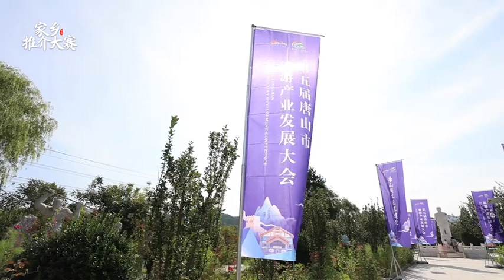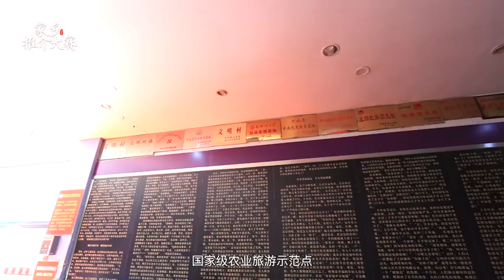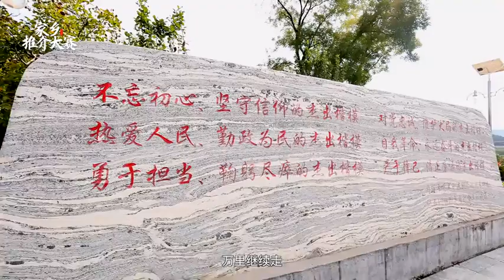1621 遵化：全国爱国主义教育基地 沙石峪